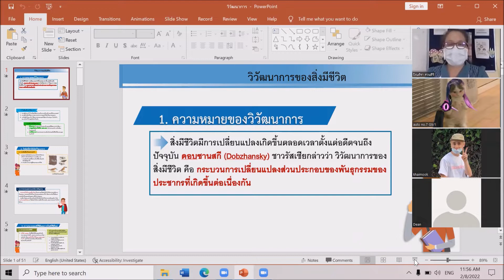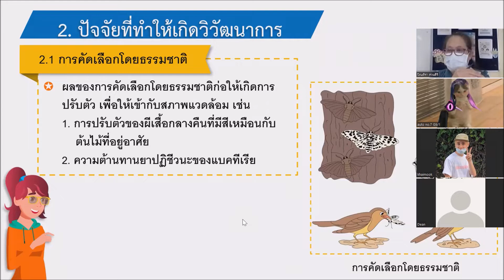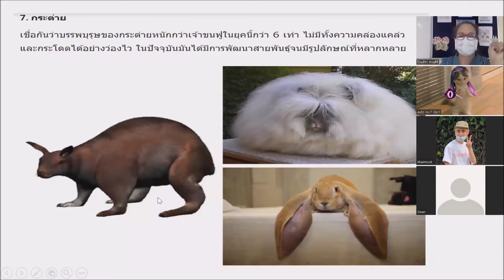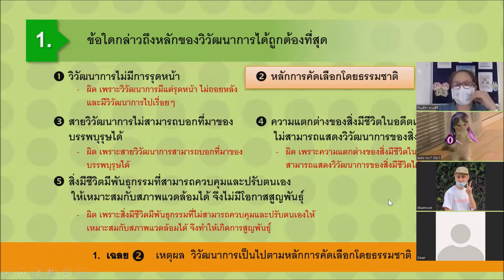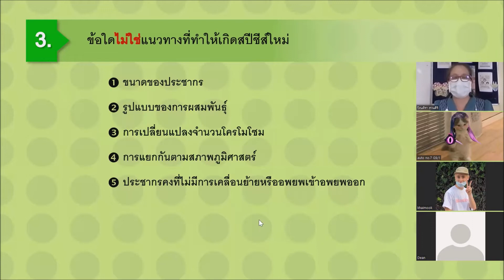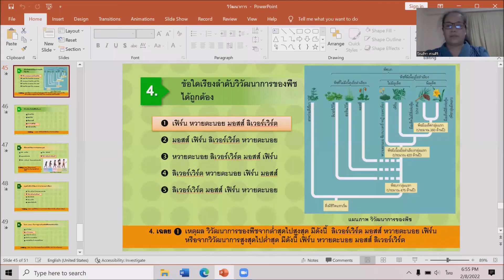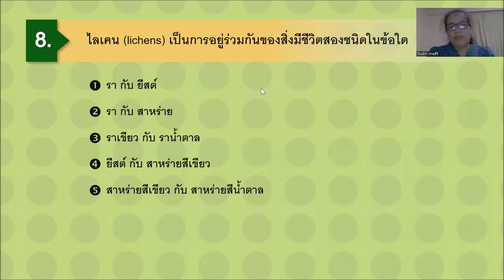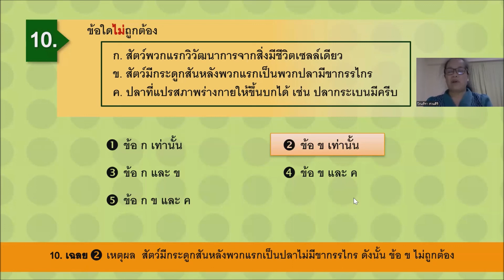ม.3/1 วิชา ชีววิทยาเบื้องต้น 8 ก.พ.2565 สอนแทน คาบ 5